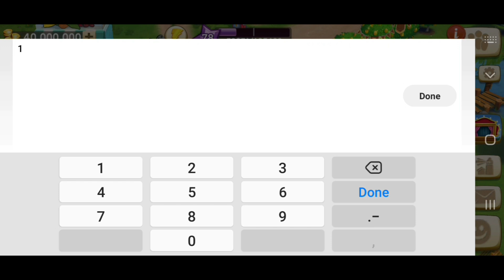Farmville 2: Country Escape - Harvest (Animals, Crops, Forage, Trees) (Keys) [Mod Beta V8] ❤️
Mod Beta Link: (Selected Only)